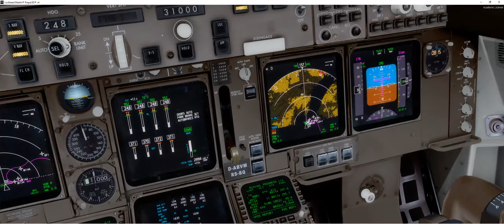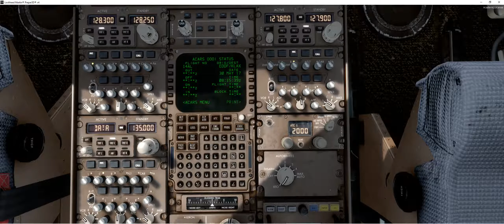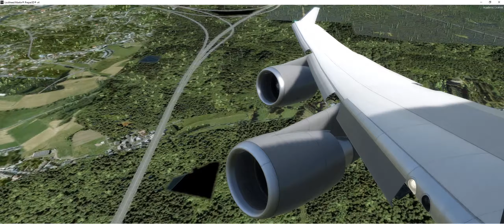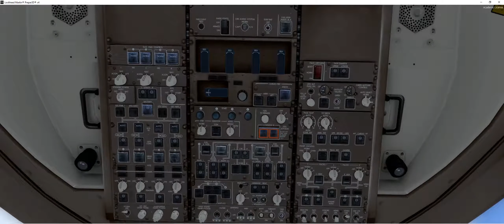PMDG 747-400 | EDDF - KLAX | Departure...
Here is a Lufthansa  PMDG 747-400 departure out of Frankfurt (EDDF) en route to Los Angeles (KLAX)

- PMDG 747
- Aerosoft EDDF
- Active Sky
- Ultimate Traffic Live
- GSX

Charts I use Navigraph

PFPX I use for the flight plan